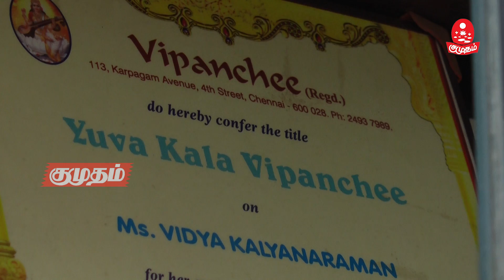பாடகிக்கு இசை தான் வாழ்க்கை - Carnatic singer Vidhya kalyanaraman | Kumudam